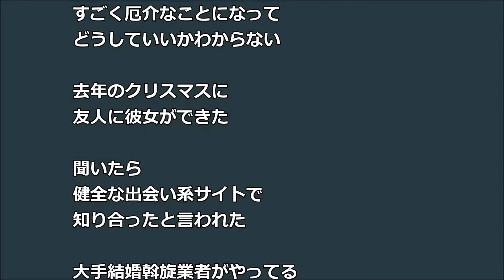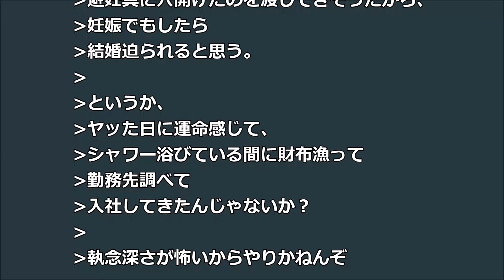【修羅場】健全な出会い系 一人と会うと「一生のお願い」